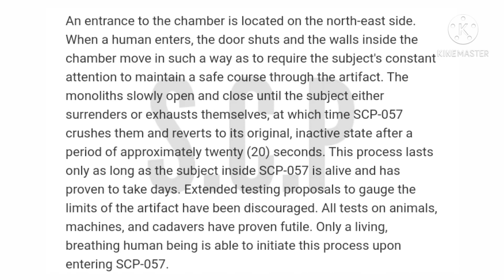what is SCP-057? Explained (documents)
follow me in Instagram:
flame_boy_yt